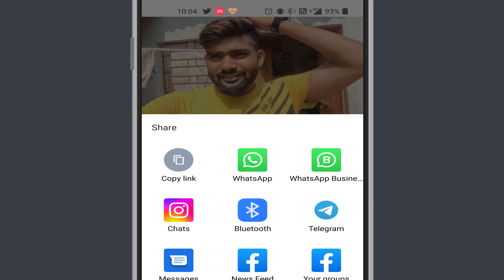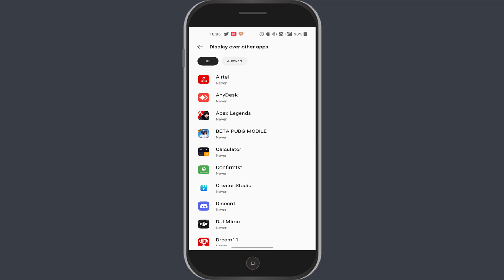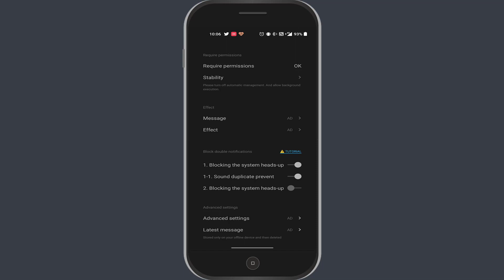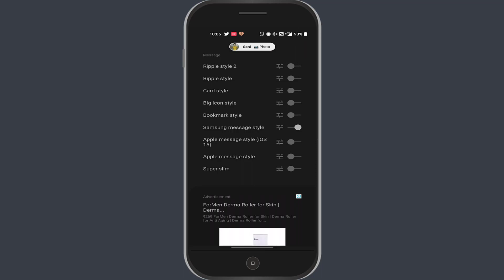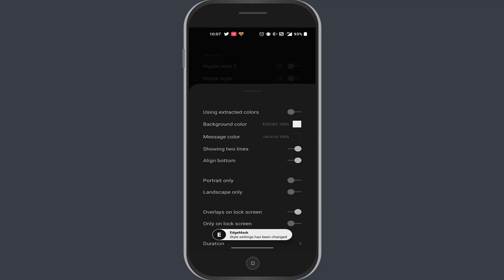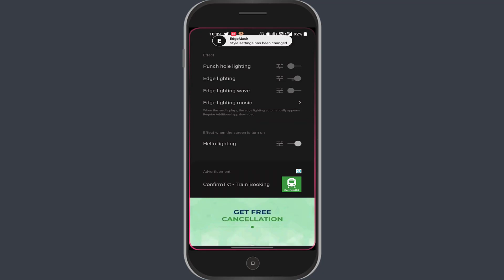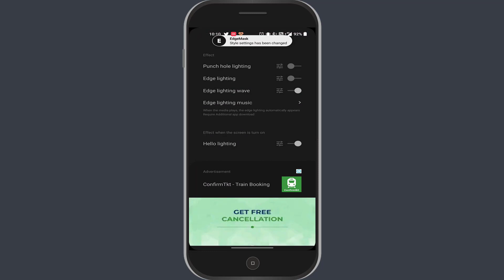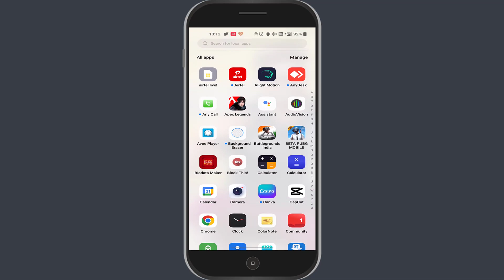Enable iPhone 14 Pro Max Dynamic Island | How to get iPhone 14 Pro dynamic island Feature in Android